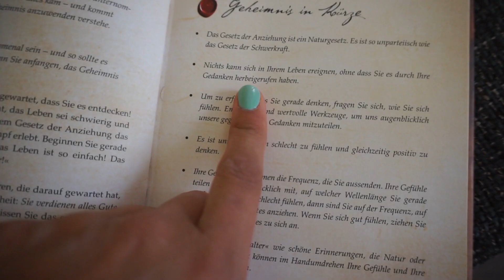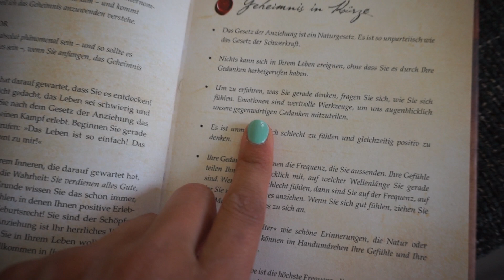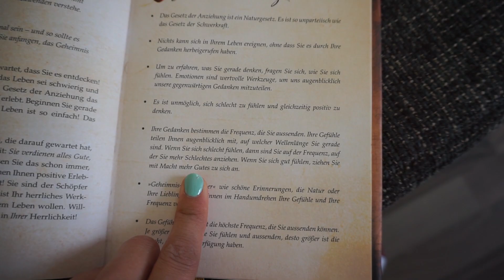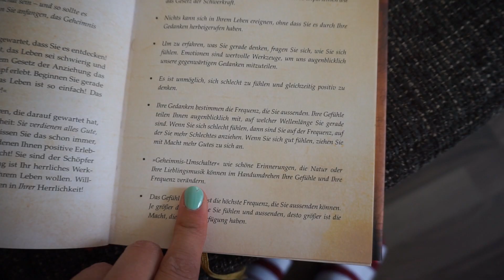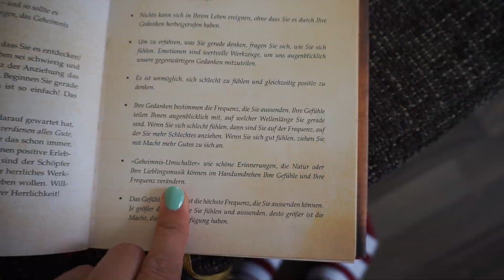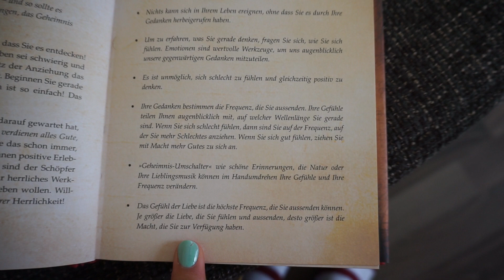KRAFT der GEDANKEN Spiritualität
ich freu mich auf eure NACHRICHTEN!
GIZEM

mein IG: gizem_mysteryy